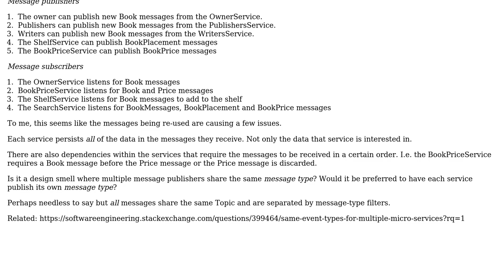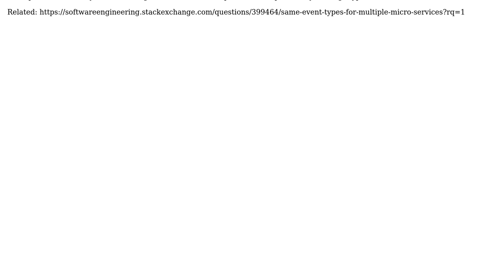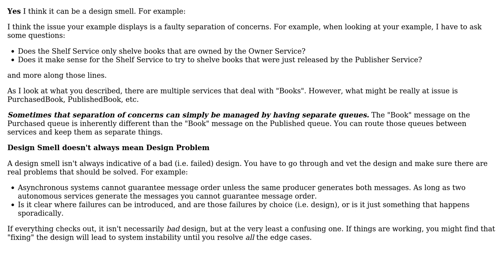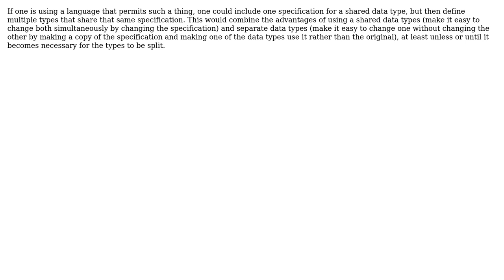Software Engineering: Is shared message types a design smell? (3 Solutions!!)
Software Engineering: Is shared message types a design smell?

With thanks & praise to God, and with thanks to the many people who have made this project possible! | Content (except music & images) licensed under CC BY-SA | Music | Images & others | With thanks to user Telastyn user supercat user span user Berin Loritsch and the Stack Exchange Network Trademarks are property of their respective owners. You are responsible for your own actions.